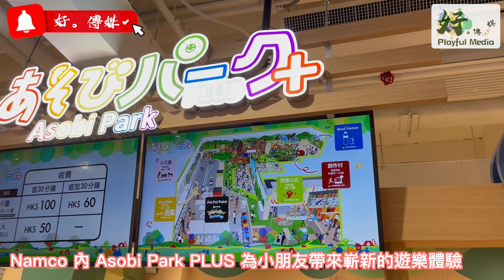【好。傳媒 Playful Media】Asobi Park PLUS。Namco。屯門區。室內 Gampling。人氣日本遊戲機中心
NAMCO 分店已去到第 11 間！！位於屯門分店佔地超過 9,000 呎 店內設有由日本 NAMCO 團隊開發的《Asobi Park PLUS》，為爸媽及小朋友帶來嶄新的遊樂體驗！
全新主題概念的《Asobi Park PLUS》遊樂園區首度以「Glamping」為主題，牆畫以香 港著名地標及自然景色為創作意念，結合日本嶄新科技元素，讓大人及小朋友享受科技帶來的 室內 Gampling 時刻。

NAMCO Asobi Park PLUS 屯門市廣場店
地點：屯門市廣場1期2樓2190A舖
營業時間：11:00~21:00
               (最後入場時間為 20:30)

拍攝、剪攝後期製作：爆炸桃

請支持好。傳媒 Playful Media 創作更多高質素節目
好。傳媒 Playful Media ：👇🏻👇🏻👇🏻
Facebook Page：好。傳媒 Playful Media
好。傳媒Playful Media 會同你一齊捐窿捐罅搵好嘢食，同你一齊發掘香港新奇有趣好玩嘅地方😆
為維持本台營運及製作高質素節目，歡迎大家以各種渠道支持『好。傳媒Playful Media』🤗
轉數快：8292534